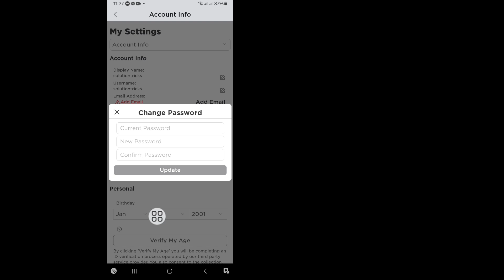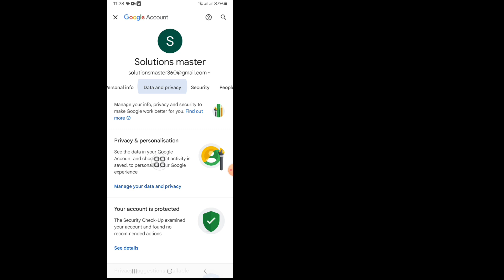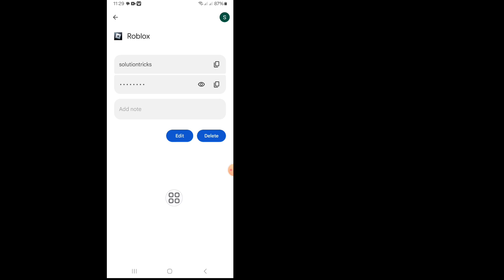Cara Melihat Password Roblox Di Ponsel 2024 | Lihat Kata Sandi Login Roblox jika Anda lupa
Di video kali ini saya akan menunjukkan kepada Anda"Cara Melihat Kata Sandi Roblox Anda Di Ponsel 2024 | Lihat Kata Sandi Login Roblox jika Anda lupa |. Caranya sangat mudah dan sederhana. Tonton seluruh video ini dan pelajari dengan mengikuti semua langkah tanpa melewatkan . Video ini hanya untuk pemirsa saluran saya. Lihat Kata Sandi Login Roblox jika Anda lupa |